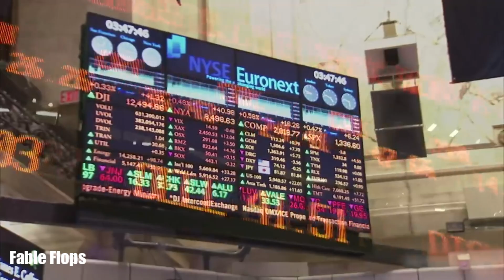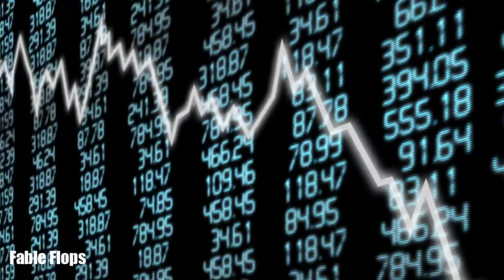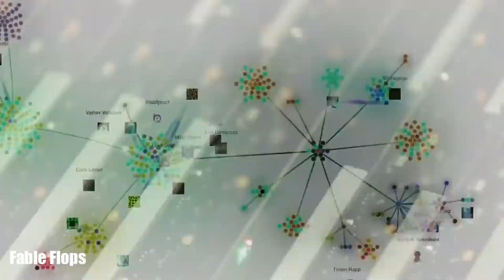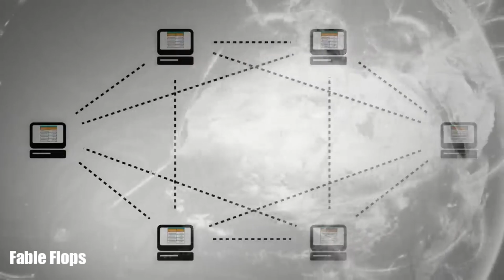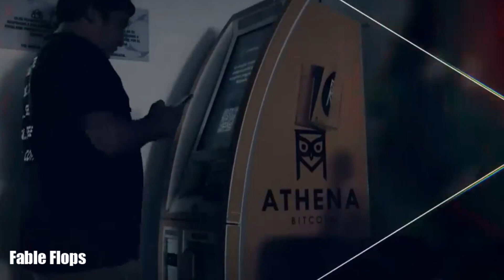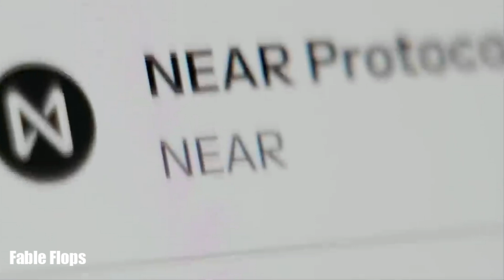Is Crypto the Future of Money or a Scam? The Truth About Bitcoin, Ethereum and Blockchain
Explore the world of cryptocurrency in this Fable Flops episode as we tackle the big question: is crypto the future of money or just a global scam? We delve into the facts about Bitcoin, Ethereum, and blockchain technology to understand how cryptocurrency works and its potential impact on the financial world.

Learn about the bitcoin pizza story, a turning point in Bitcoin’s history, and discover the key differences in bitcoin vs ethereum. We’ll explain the basics of blockchain, what bitcoin mining is, and how smart contracts on Ethereum are transforming industries. While cryptocurrency offers the promise of financial freedom and opportunities to make money online, we’ll also discuss its challenges, including volatility, security concerns, and environmental impact.

Our video busts myths on cryptocurrency, highlights its pros and cons, and explores the future of blockchain technology. Whether you’re curious about investing or just want more crypto insights online, this video is your guide to understanding the digital currency revolution. Join Fable Flops and be part of the conversation about the future of money.